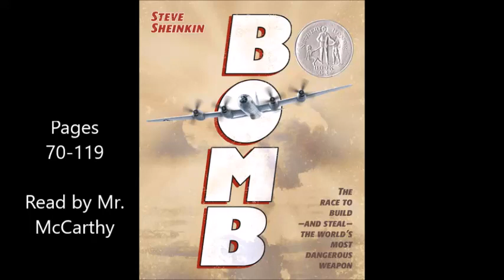Bomb by Steve Sheinkin Pages 70 to 119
Mr. McCarthy reads Bomb by Steve Sheinkin
Published by Flash Point Press

This recording is an educational supplement meant to assist student reading comprehension.